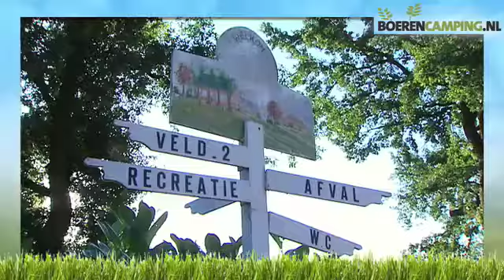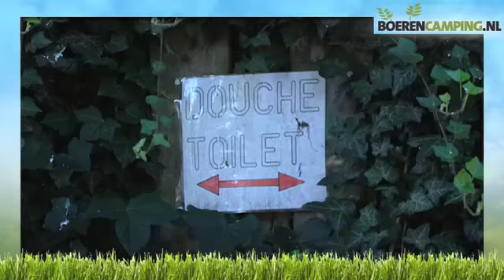Minicamping 'de Adelaar'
Boerencamping.nl is een internetportaal met als doel het samenbrengen van campinghouders en aspirant kampeerders die op zoek zijn naar betaalbare, rustige en ontspannen vakanties.
Dus lekker kamperen bij de boer, minicamping, of een bed & breakfast.

De domeinnaam boerencamping is kort en zeer krachtig.
Boerencamping.nl is daarom het ideale portaal die allerlei informatie bij elkaar brengt op één plaats. Rust en ruimte zijn daarbij de belangrijkste kenmerken. Het biedt u een goed overzicht van boerencampings, minicampings, natuurcampings en bed-en-breakfast.

U wordt niet overspoeld met extra onnodige advertenties; gewoon ongestoord uw vakantie uitzoeken.
Daarbij is er soms de mogelijkheid om een videoclip van een deelnemende campinghouder te bekijken.

Steeds meer mensen kamperen bij de boer!